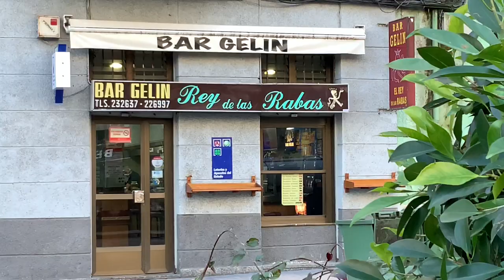Por la calle Burgos y la alameda de Oviedo a las 9:15 de la mañana